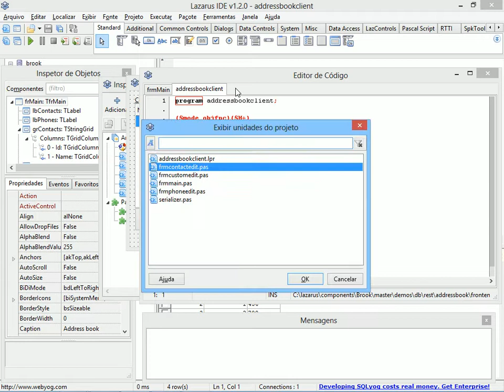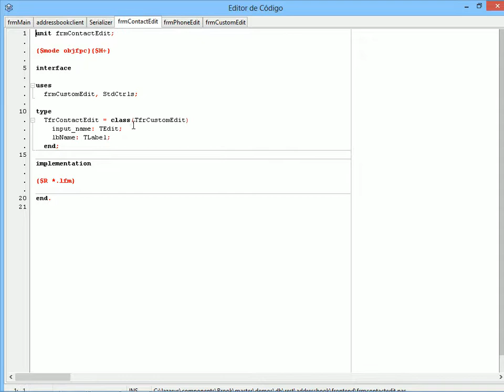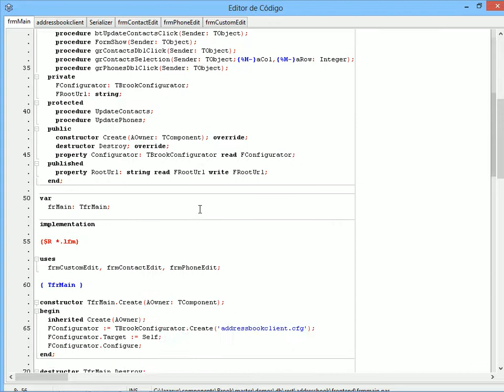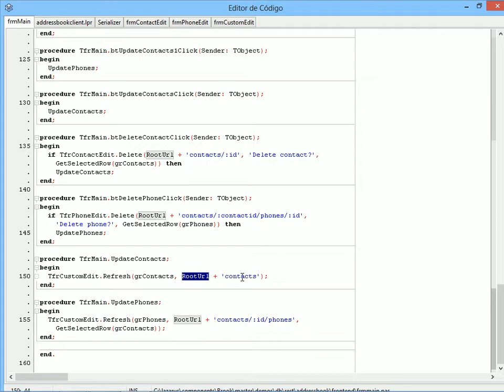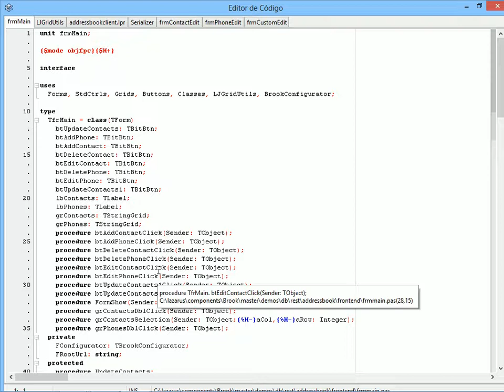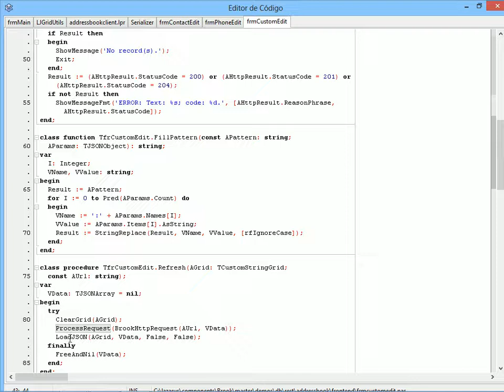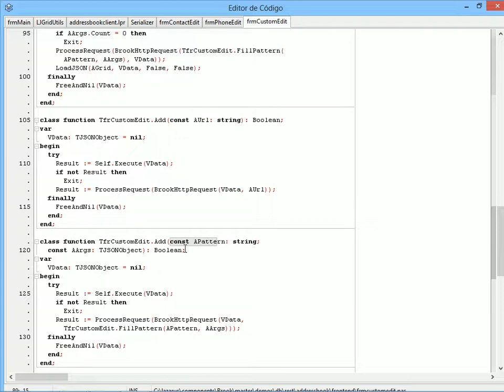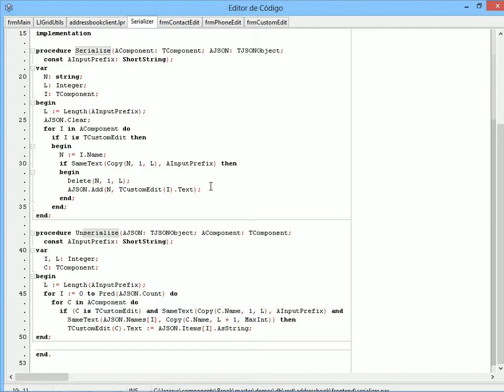T2Ti ERP 2 0 Lazarus Brook REST JSON 16 Aplicacao 3 Camadas Cliente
O framework usando durante o treinamento pode ser encontrado no seguinte